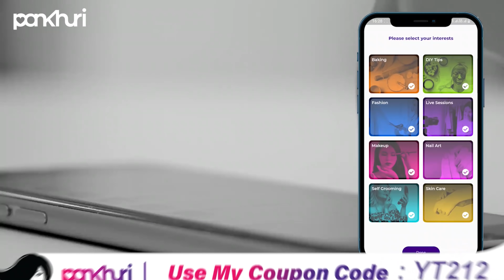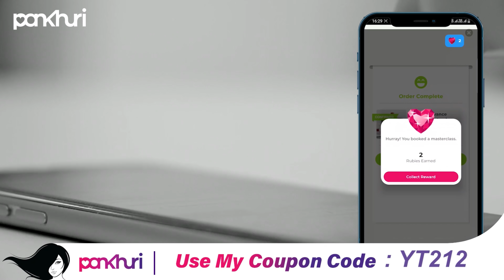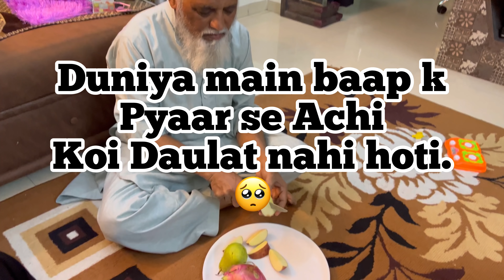Bts😰Starbucks 😱Saree look🖤meenazfam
DOWNLOAD PANKHURI APP-